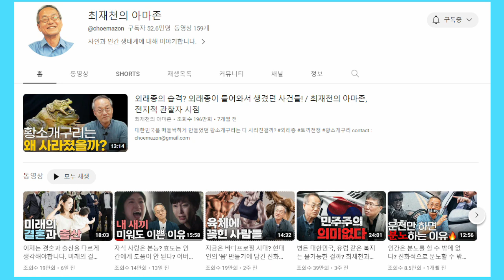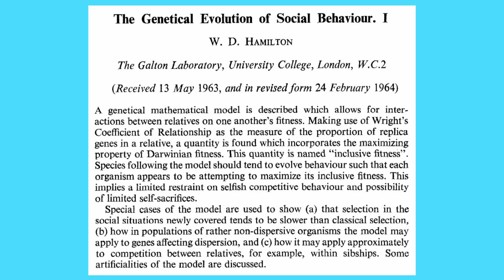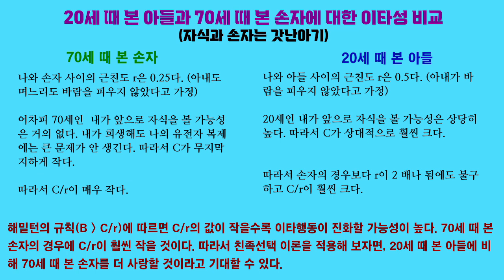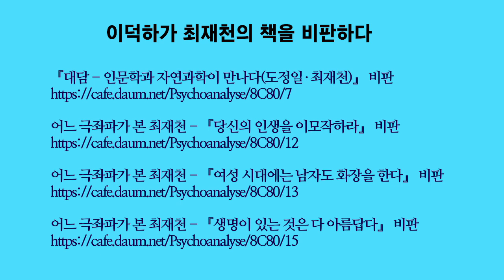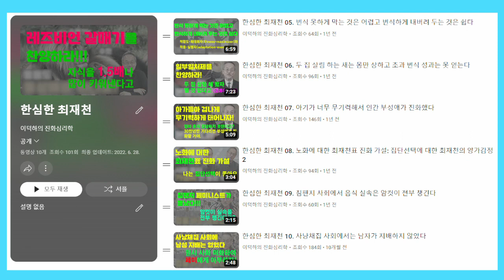한심한 최재천 11. 손자가 자식보다 예뻐 보이는 이유는 책임을 안 져도 되기 때문이다? (해밀턴의 규칙과 나이 변수)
한국에서 진화 전문가로 통하는 최재천이 대중을 위해 발표한 글과 영상은 오류가 너무나 많아서 쓰레기라고 봐도 됩니다. 최재천에게 진화과학을 제대로 배울 수 있다고 생각하면 완전한 착각입니다.

이 영상에서는 최재천이 친족선택의 기본 중의 기본도 모르고 있음을 까발리겠습니다.

자식이 손자에 비해 근친도가 2 배나 크니까 인간이 당연히 손자보다 자식을 더 소중히 생각할 것이라고 최재천은 단언합니다. 하지만 나이라는 변수를 고려하면 그 반대일 수도 있습니다.

해밀턴의 규칙은 근친도만 따져 보고 무턱대고 결론을 내리라고 있는 것이 아닙니다.